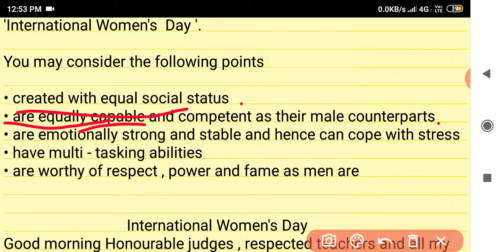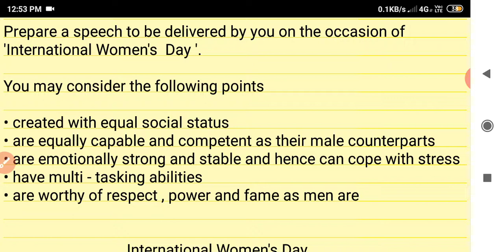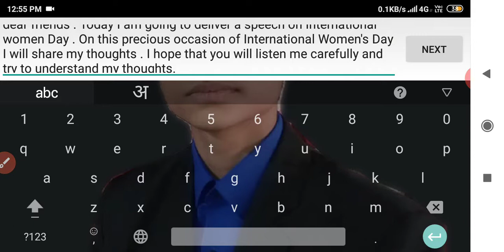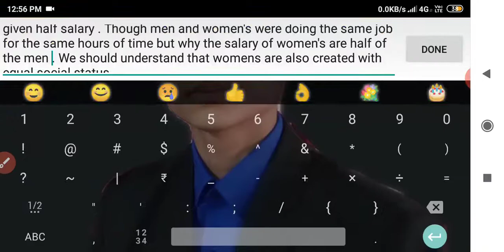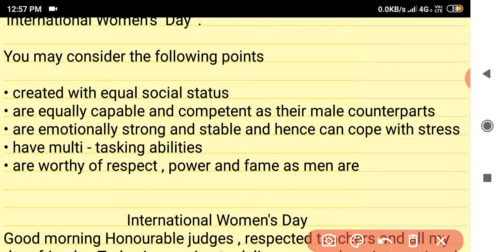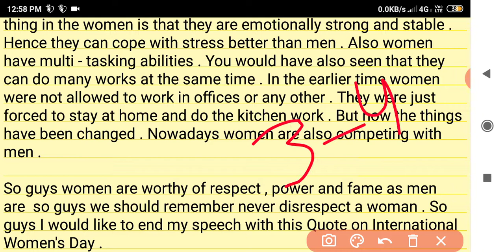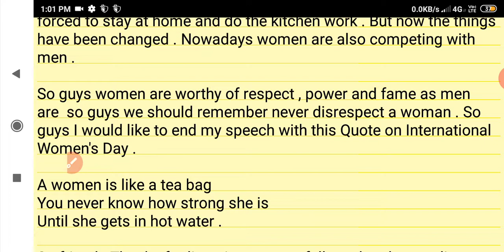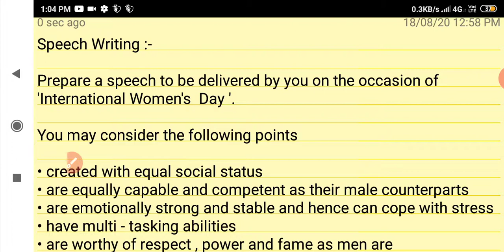Speech writing | Writing skill | English | Proper format for Speech Writing | Score full marks |2020